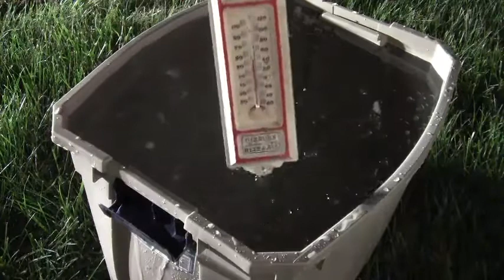ALS Ice Bucket